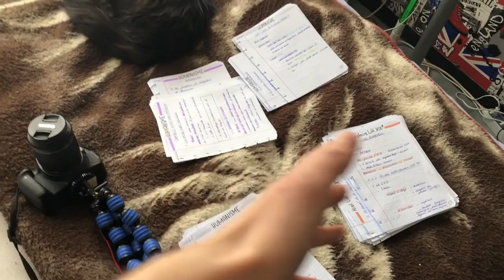IN MY LIFE 2 - Trip to Brussels and thrift stores AND haul !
J'espère revenir prochainement amuser la galerie ! Je sais que vous appréciez...

LIENS
- SNAP : //
MUSIQUES
- Intro: Soda City Funk
- Background: beaucoup trop !

Je vous dis à bientôt pour une nouvelle vidéo !